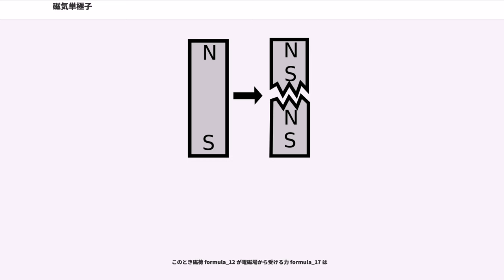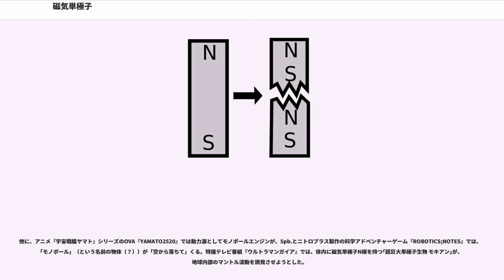磁気単極子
磁気単極子、磁気モノポール（）とは単一の磁荷のみを持つもののことである。2015年現在に至るまで素粒子としては発見されておらず、現在では、宇宙のインフレーションの名残として生み出されたと仮定されるものの一つである。現在でも磁気単極子の素粒子を観測する試みがスーパーカミオカンデなどで続けられている。

磁石にはN極、S極の二つの磁極が必ず存在し、この組み合わせを磁気双極子という。N極のみ、およびS極のみを持つ磁石、磁気単極子（モノポール）は2015年現在まで観測されていない。例えば両端がそれぞれN極とS極になっている棒磁石があったとして、これを真ん中で二つに折ったとしても、同じく両端がそれぞれN極とS極になっている棒磁石が二つできるだけの事であり、N極とS極のみを単純に取り出す事はできない。電磁石を考えれば、この事は容易に理解できる。電磁石は電流を流したコイルであり、これを二つに分割しても、巻き数が半分になった電磁石が二つ生まれるだけである。永久磁石についても、それを構成する物質の原子が電磁石と同じ働きをしているものであり、原理としては同じである。マクスウェルの方程式により代表される古典電磁気学はこの前提のもとに構成されている。

その一方で、電気については、プラスとマイナスの二つが存在し、これらは単独で取り出す事が可能である。これは電気の根元がプラスの陽子とマイナスの電子に由来しているからである。そして、古典電磁気学は電気と磁気の関係について対称であり、この関係を逆にする事が可能である。普通は、コイルを流れる電気によって磁力を発生する、言い換えれば円周上を周回する電子の運動によって磁界が生じる。これを、磁気単極子が円周上を周回する事によって電界が生じるというモデルに置き換える事ができるのである。つまり、マクスウエルの方程式は磁気単極子の存在を許すように容易に改変できる。さらに1931年にディラックは量子力学でも磁気単極子を考えることが可能であり、しかもそれが可能になるための条件から磁荷の最小単位が定まることを示して磁気単極子が一躍注目をあびた。

予想される大統一理論においては、クォークとレプトンは本来同じ粒子の異なった状態であり、インフレーションの際の相転移によって分化したとされ、相互に変換可能であるとされる。陽子内のクォークがレプトンに変化するとバリオン数を保持できなくなり陽子崩壊が発生する。しかし陽子の予想寿命が極めて長いことからもわかるようにクォークからレプトンへの変化は極めて低い確率でしか発生しない。だがモノポールはインフレーション以前のクォークとレプトンが分化する前の空間の位相欠陥であり、その中心部付近においてはクォークとレプトンは分化することができず、分化前の粒子に戻ってしまい、そこから通常空間に復帰した粒子はクォークにもレプトンにも変化する可能性がある。そのため陽子や中性子のクォークがモノポールの磁力で引き付けられ、中心部付近を通過してレプトンに変化すると陽子崩壊が発生する。モノポール自身は外部からのクォークを変換しただけで不変であるので、これを触媒に見立てることができる。これらの作用を予想した人物の名を取ってルバコフ効果と呼ぶ場合もある。

スーパーカミオカンデでは大統一理論の証明の一環としてモノポールの探索をしている。

ディラックによれば、マクスウェルの方程式は「磁気単極子の存在」により次のようになる。

あるいは電磁ポテンシャルを使えば次のようになる。(簡単のためローレンツゲージをとる)
磁気単極子は陽子の formula_11 倍程度の質量を持ち、磁気単極子の磁荷 formula_12 は次式で表される。

ここで formula_13 はプランク定数、formula_14 は素電荷、formula_15 は任意の整数である。またこの関係式を「ディラックの量子化」と呼ぶ。

このとき磁荷 formula_12 が電磁場から受ける力 formula_17 は

と書ける。

SFに、磁気単極子を磁場の中に封じ込め振動させることによって燃料物質の陽子崩壊を誘発してエネルギー源として利用する、というアイデアがある。

重力理論の専門家ロバート・L・フォワードが『竜の卵』において、磁気単極子と原子核が結合した高密度の物質「モノポリウム」を登場させ、その重力場で中性子星の潮汐力から人間を守るというアイデアを詳細に描写している。山本弘の小説『サイバーナイト』では、これとほぼ同じ原理で...